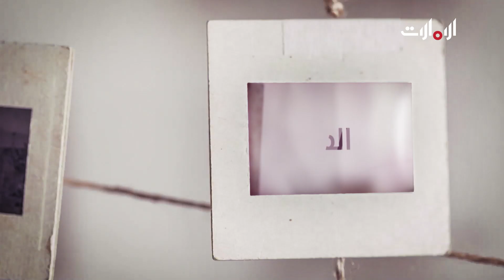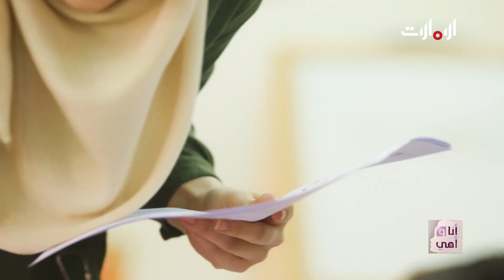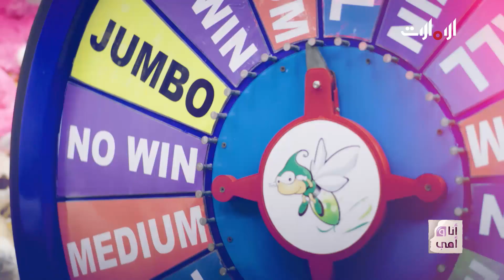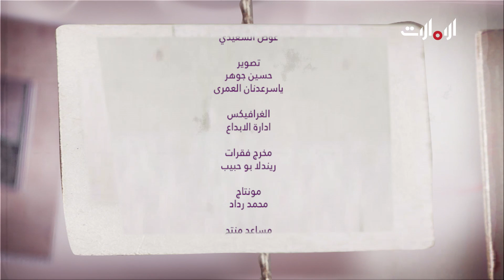أنا وأمي - الحلقة العاشرة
مواضيع متعددة تهم الأسرة وتلقي الضوء على الأماكن والأنشطة والفعاليات التي تجمع كافة أفراد الأسرة بأسلوب شبابي وذات علاقة بالأساليب الصحيحة والمبتكرة في تربية الأطفال.